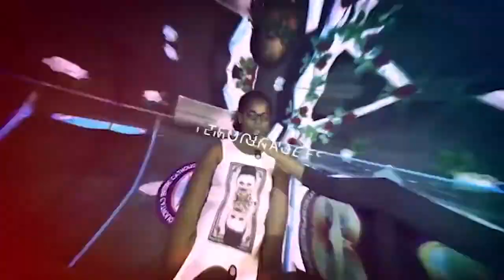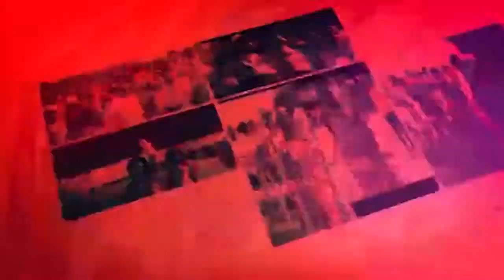AGABUS(15/12/20):Grâce à une prophétie, cette femme d'affaire connaît l'origine de tous ses blocages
+ PRIÈRE
+ INTERCESSION
+ ORTHODOXE
 @KHARIS TV